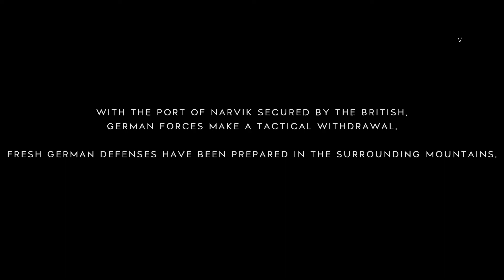Battlefield™ V 2021 06 11 14 50 45